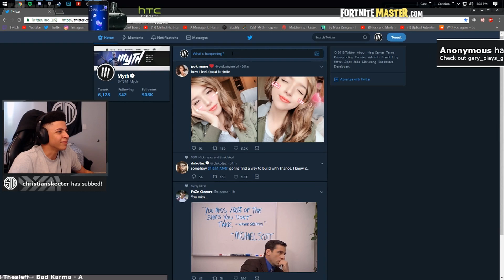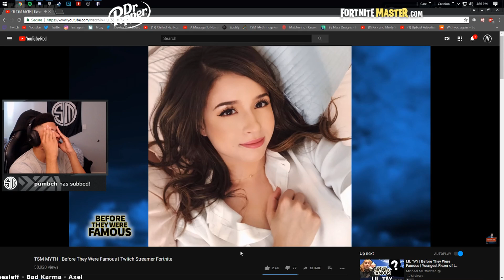MYTH DENIES RELATIONSHIP WITH POKIMANE | Fortnite Daily Funny Moments Ep.59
Myth reacts to TSM myth before they were famous. They claim myth and pokimane have a relationship (and are dating). Myth says that never got leaked and denies dating poki. Myth did say that pokimane is beautiful but that was for april fools and he says he never truly said that outside of joking. Do you think Myth secretly feels something for Pokimane?

Reddit Features (FortniteBR):
- 0345_No4h

►SEND IN YOUR OWN CLIPS TO GET FEATURED!

Thumbnails and graphic art is copyrighted by Fortnite Records